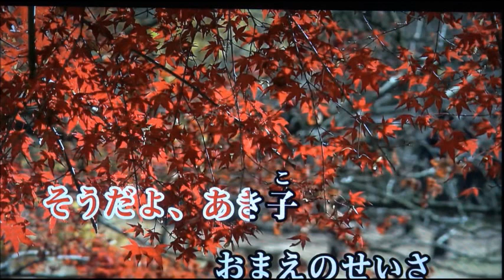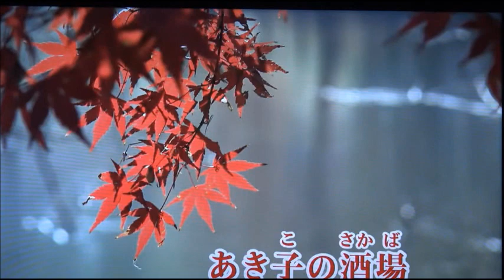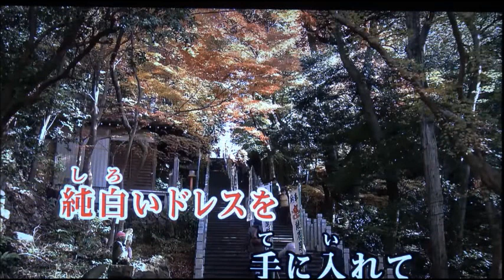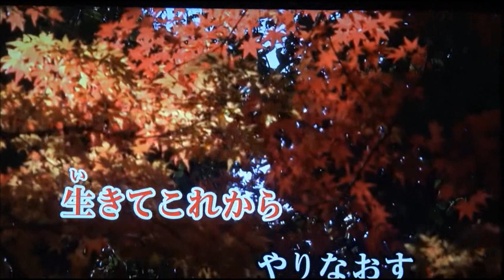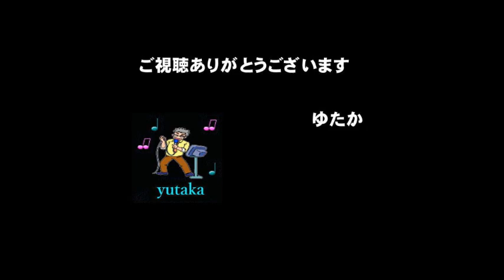あき子の慕情